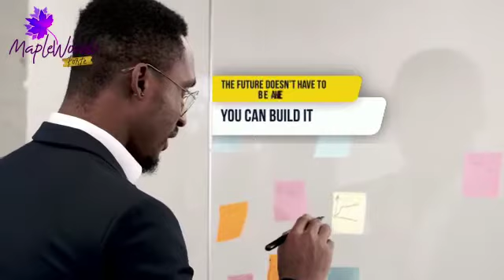invest in ibeju lekki, Lagos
*ESTATE OF THE DAY IN LAGOS.

*MAPLEWOODS FORTE Ibeju-lekki, Lagos*

*Maplewoods Forte* is an extension of a winning property brand widely acclaimed for immediate project development, prompt allocation and great returns on Investments. There is absolutely no doubt that the Maplewoods Forte will be a huge delight to investors.

Location: *Lepia Town, Ibeju-Lekki*
Title: *Government Approved Excision*
Topography: *100% Dry Land*
Size: *600Sqm*

*Actual Price : 5M*
*Promo Price: 4M*

*Neighbourhood*
🏖 *La'Campaigne Tropicana Resorts*
🌃 *Lagos Smart City*
⛽ *Dangote Refinery Complex*
🏪 *Lekki Free Trade Zone*
🚢 *Lekki Sea Port*
🏝🏖 *Several Beaches & Resorts*
👉🏾 *Commercial Plots also Available*

*Promo Valid Till:  27th of January, 2022*